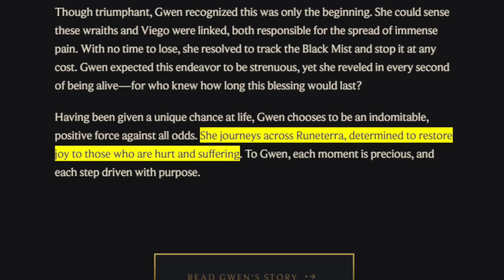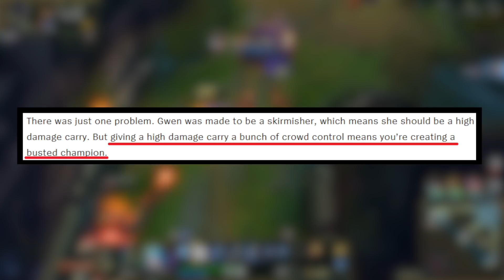Let's talk about Gwen...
This is a champion spotlight on the new league of legends champion Gwen that came out recently. It is a spin off of league of legends champion spotlight as well as other league of legends series. Gwen was released in patch 11.8 and there's a lot of useful and useless information on Gwen. This isn't a gwen guide, or a pro guide, but more of a discussion about Gwen.

I know the champion gwen just came out but this was filmed before league patch 11.8. This kind of a champion spotlight either or a champion spotlight for gwen, or a gwen guide. Can we talk about this? Gwen